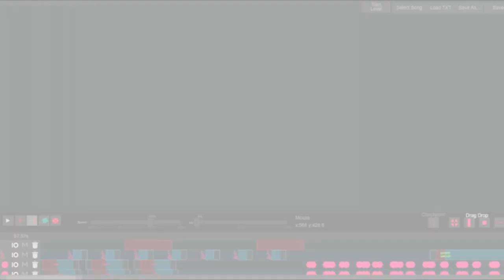Just Shapes & Beats LEVEL EDITOR - [FOX]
This Level was made in the official Just Shapes & Beats Level Editor made by Berzerk Studios. It was the very first one I've ever done.
If the video looks wonky or laggy it's due to my PC being a little poor at recording stuff. Did my best there.

The Editor is currently in an early alpha state and far from being released to the public as of currently.
The team therefore has picked a little group of testers to work with the Editor, myself included.

If you are interested in getting access to the alpha / beta though, then here is an easy tutorial on how to.

(Note: It's not bad if you don't have an Acc for every platform. The most important things are a Discord Acc & having the game on STEAM.)

- Most important step: WAITING. It's NOT 100% guaranteed that you may get the editor. There is a chance, so just wait and hope for the best.